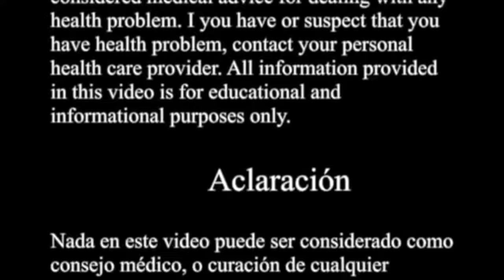Uso y abuso de herbolaria - Use and abuse of herbal medicine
Muchas plantas sumamente benéficas para el organismo humano si son utilizadas en dosis incorrectas y por tiempo prolongado pueden producir efecto contrario al deseado.
Many plants extremely beneficial to the human organism if they are used in incorrect doses and for long time they can produce opposite effect to the desired one.

Categoría: Formación